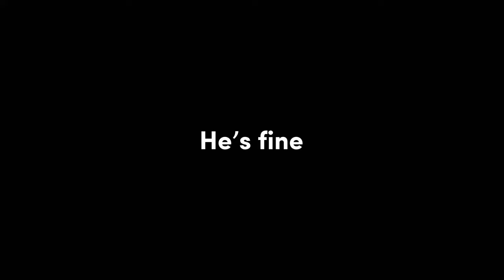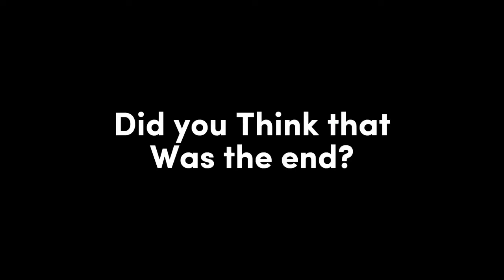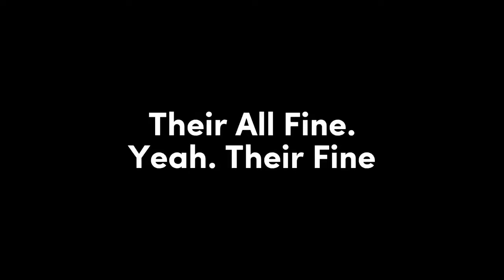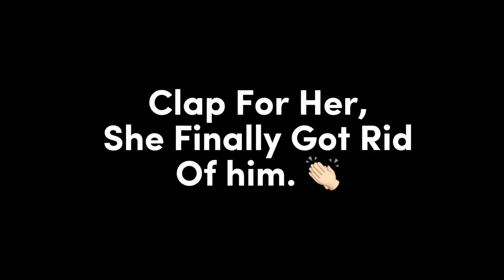Cookie Run Kingdom Dares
This took two weeks…

Thanks for the dares!:

Sydney Fair (MochiMoon)
Levi Harvey